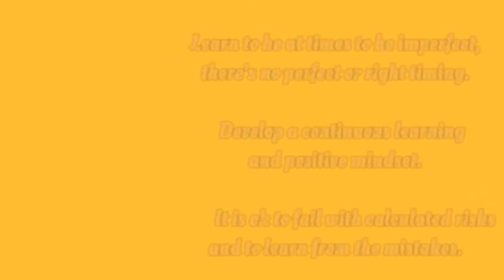VitalityHealth Features: 022 Jenny Lee (Intro/What is Vitality Health)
What is Vitality Health to Jenny Lee ?